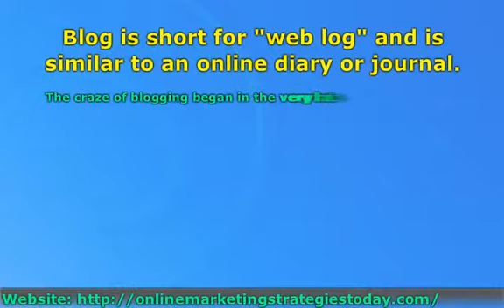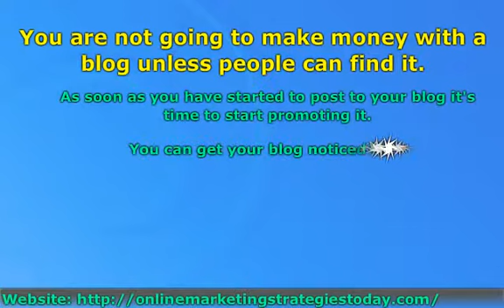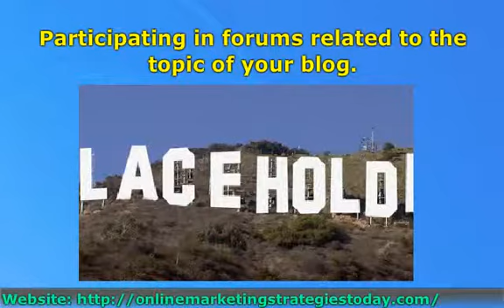How to start a blog-How to blog part one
How to start a blog video series part one

If you want to know how to start a blog that makes money online, there are a few simple things you need to know to get started and earning. Blogs are a great way to earn a living online as they're one of the highest returns on investments around. This article will discuss exactly what you need to do to get your very own blog created and earning you money in no time.

The first step you need to take in creating a profitable blog is choosing the right blog topic to begin with. If you really want to make money, you have to have a blog that brings money in. But how do you do that? Here are the top three markets I recommend you get into above all others. Pick a blog topic within these and you're guaranteed to earn